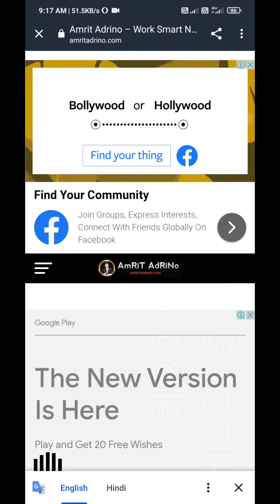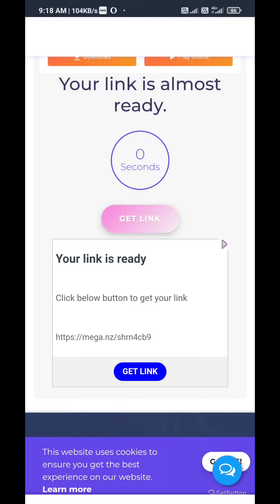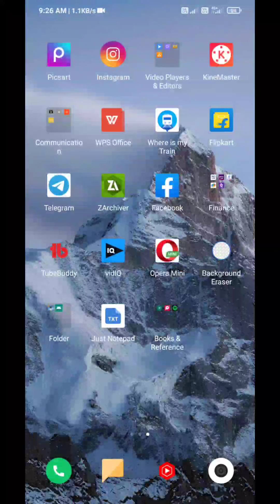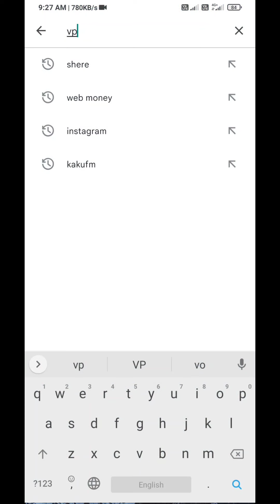Adrian Links || How To Open Adrian Link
About : Tech Plus Fact is a YouTube Channel, where you will find technological videos in hindi, new video is posted :)